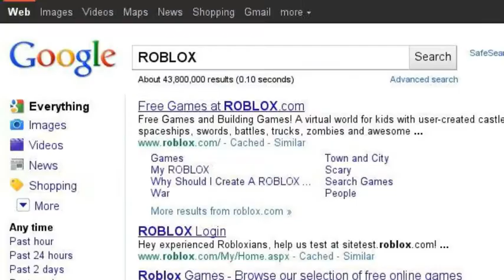Random Searches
Testing SearchStories